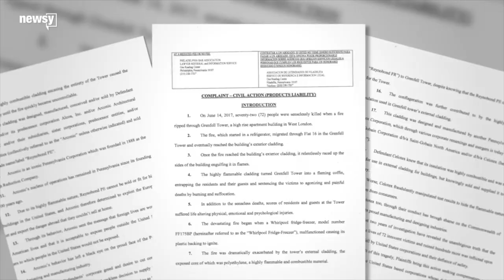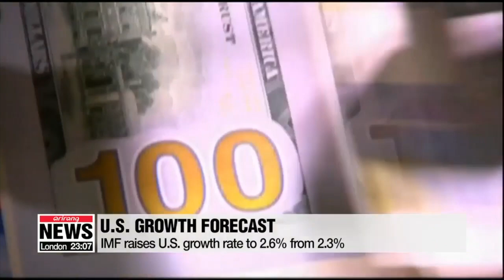VATV | Uỷ Ban Giám Sát và Cải Cách Hạ Viện Chuẩn Thuận Việc Kết Tội Xem thường Quốc Hội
VATV |  Uỷ Ban Giám Sát và Cải Cách Hạ Viện Chuẩn Thuận Việc Kết Tội Xem Thường Quốc Hội Đối Với Barr Và Ross
13/06/2019
Bích Phượng